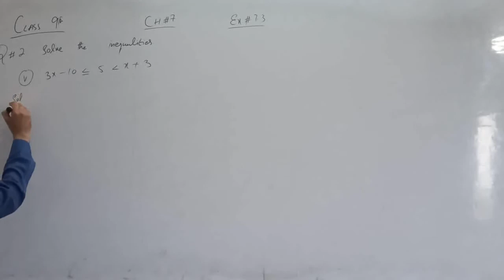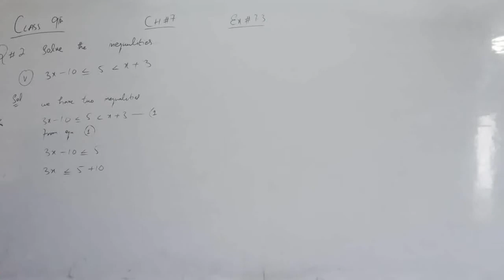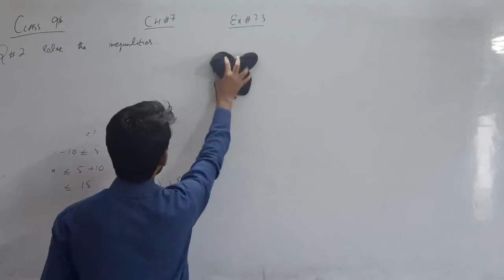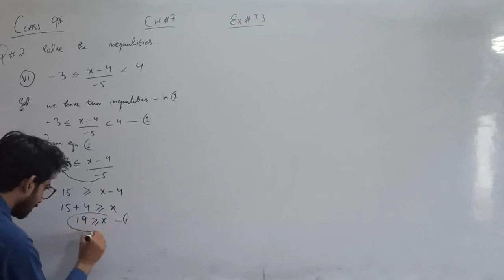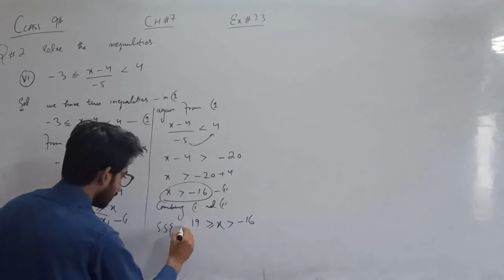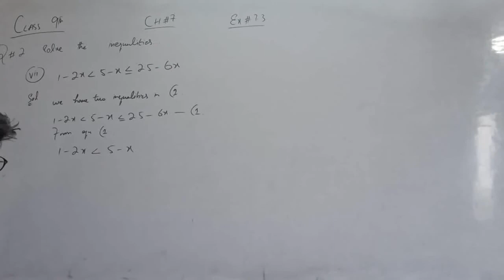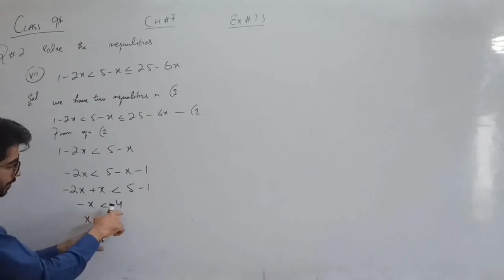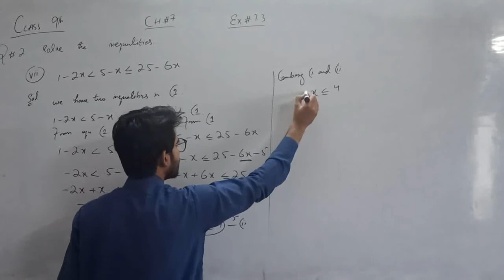mathematics 9th ch#7 lec 49 Ex 7.3